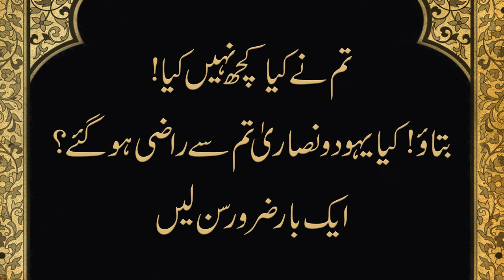بتائو! کیا یہود و نصاریٰ تم سے راضی ہوگئے؟